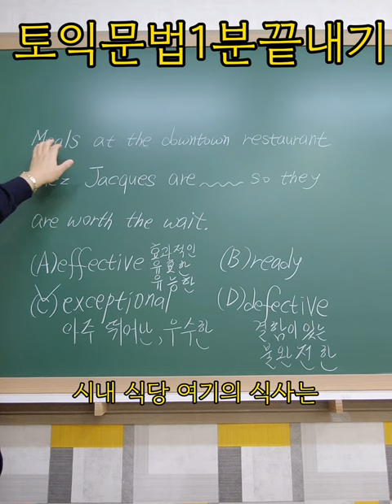토익문법1분끝내기(형용사문제)/진실의방무제쌤(몸짱영어쌤MJ)